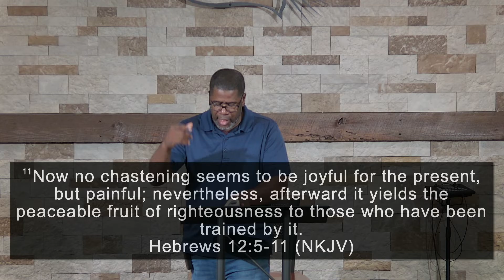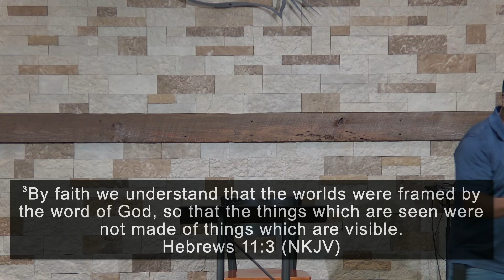Wisdom’s Blessings // Proverbs 3:11-26 // Sunday Service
Verse by verse teaching in Proverbs 3:11-26 titled “Wisdom’s Blessings” by Pastor Kevin Edwards of Calvary Chapel Clayton, NC on July 18, 2021.